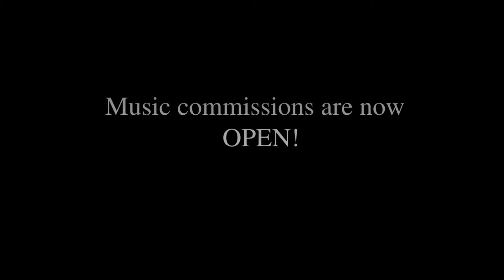Commission demo (video game music)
Music commissions are now open!
The base price for a track is 50$, but various factors can lower it. Visit my Tumblr (navypinkdev) for details.